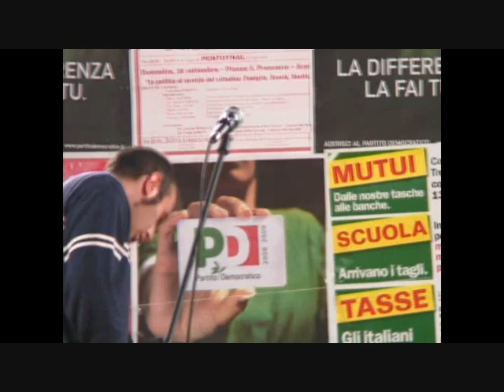PENTOTHAL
I mitici Pentothal in concerto ad Arpino (FR(